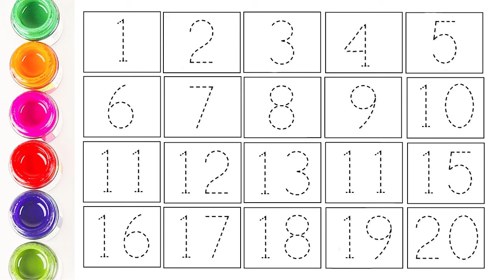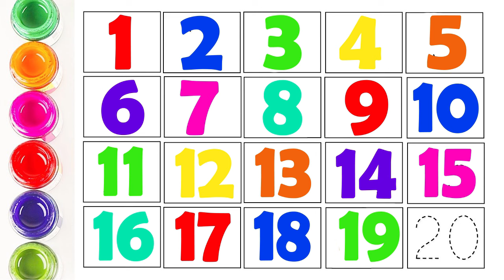ABC Phonics Song, Shapes and 123 | English Alphabet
ABC Phonics Song, Shapes and 123 | English Alphabet | ABC Song | Alphabet Song

You're Quires:

ABC Learning
English Alphabet Learn A to Z
Alphabet
early education hub
early education
educational video
educational hub
home school
kids video
learning English
english alphabet
abc
abcd
alphabet
abc phonics
phonics song
abc song
alphabet song
abcd song
phonics sound
phonics

About Channel:

Toddlers Town is a place of educational videos for toddlers. Here, we have uploaded toddler’s friendly educational content which helps the kids to learn ABC, 123, colors, shapes, animals, fruits, vegetables, vocabulary words and much more...